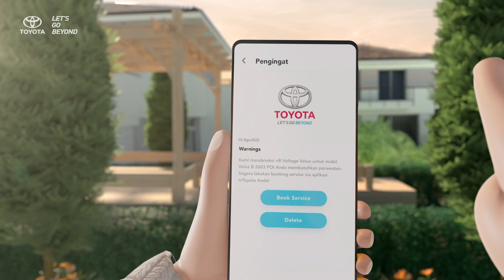Digital l Toyota T-Intouch - Eps.4 E-Care Maintenance: Fun Holidays